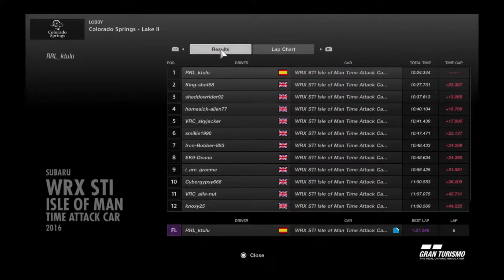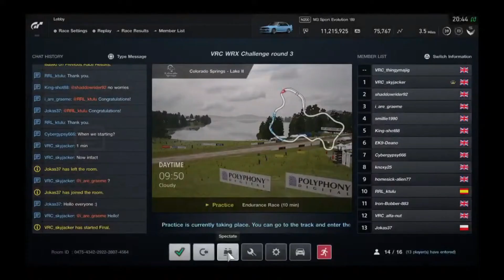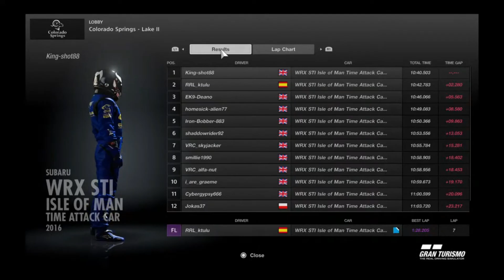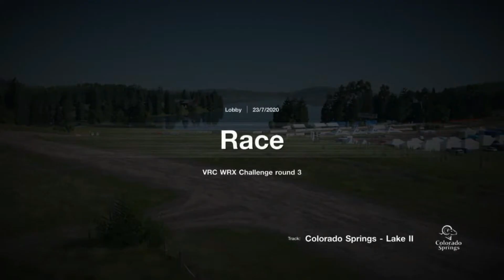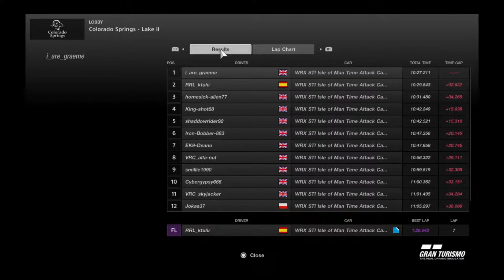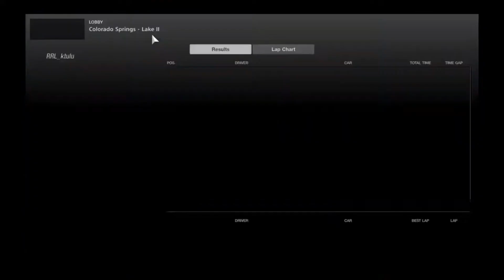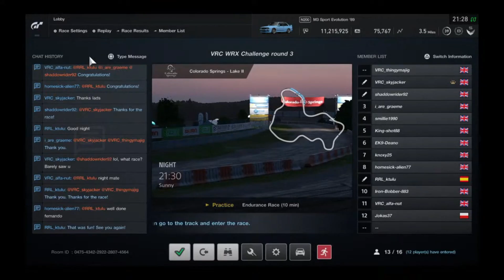WRX Challenge: ROUND 3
This week WRX Challenge trades the tarmac for dirt in Colorado Springs. Drivers will need to master a whole new discipline, let's see who comes out on top!

5:40 - Qualifying
17:50 - Race 1
36:59 - Race 2
59:33 - Race 3
1:17:41 - Race 4

Commentary by Ryan McCartney